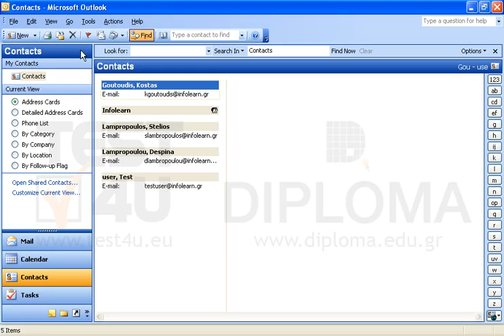Delete Kostas Goutoudis from Contacts.